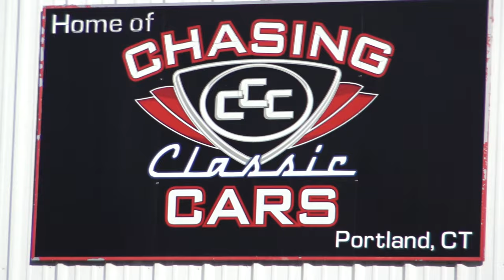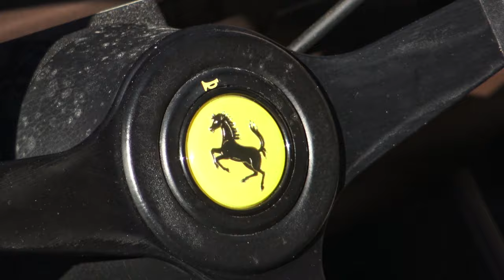Wayne Carini's F40 Motorsports facility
I've watched most if not all of the episodes of Chasing Classic Cars and was finally able to drop by his shop. Since I'm in Michigan and he is in Connecticut it was no short trip! lol. Wayne was on his way back from a show, so we were unable to meet him. Everybody at the show room were very helpful in allowing my brother and I to mill around.